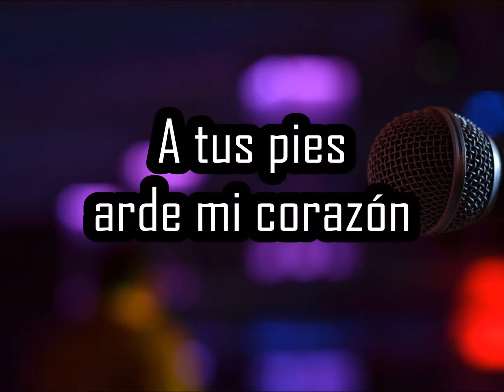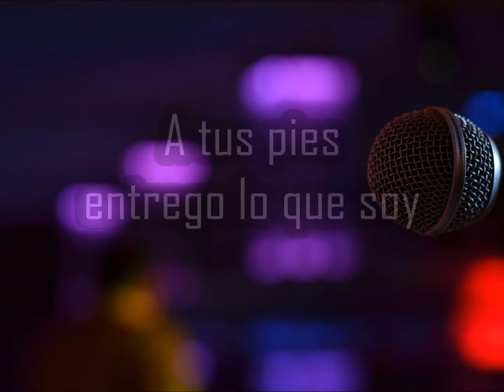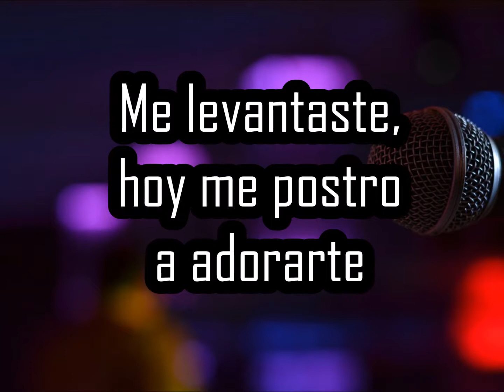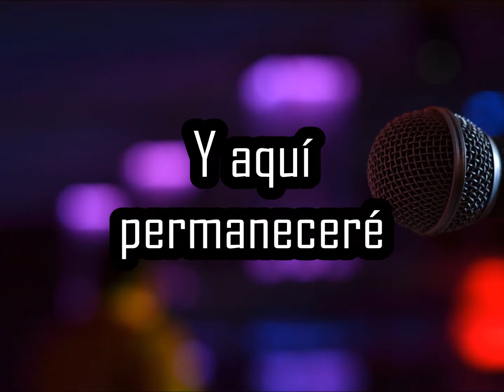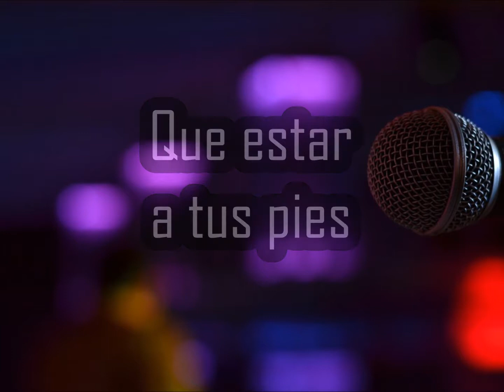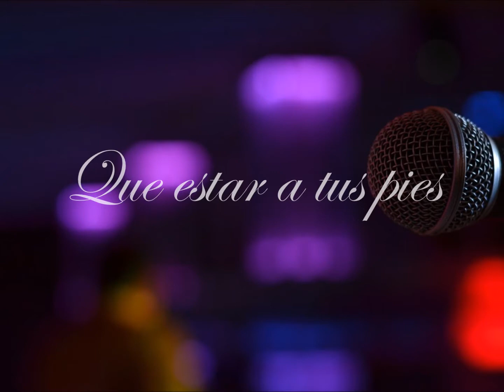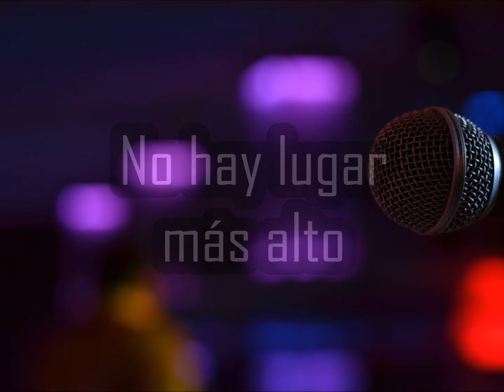NO HAY LUGAR MAS ALTO Miel San Marcos ft Christine D'Clario en vivo Voz y letra